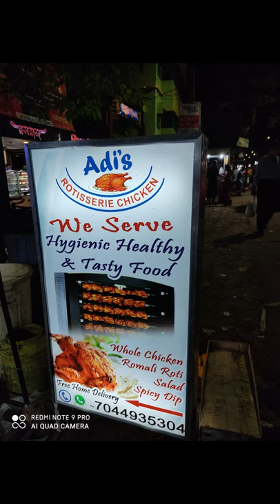WHOLE TANDOOR CHICKEN | MADHYAMGRAM | ADI ROTISSERIE CHICKEN| TEST & BEST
EP-1 adi rotisserie chicken
we finally found a place where we can get
a whole chicken at cheap rate

address- sodepur Rd, Basunagar, Madhyamgram, Kolkata, West Bengal
700129.
time- 5pm - 10pm
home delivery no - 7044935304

prices of dishes we had there :-
[whole tandoori chicken- Rs379]
[chicken liver - Rs69]
[chiken gizzard - Rs69]
[handi mandi biryani- Rs170]